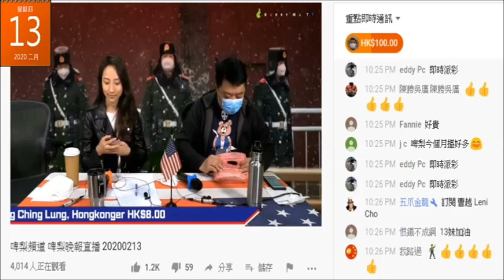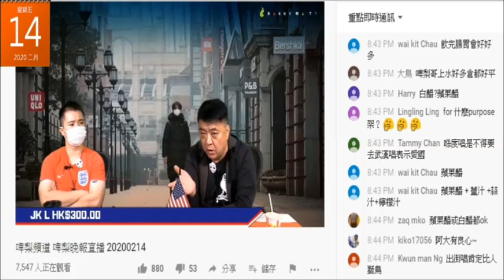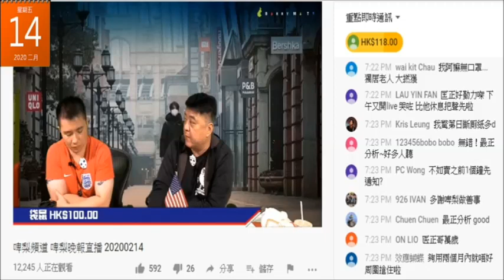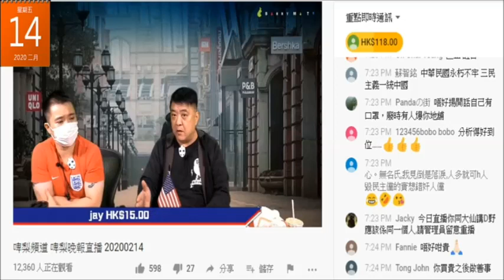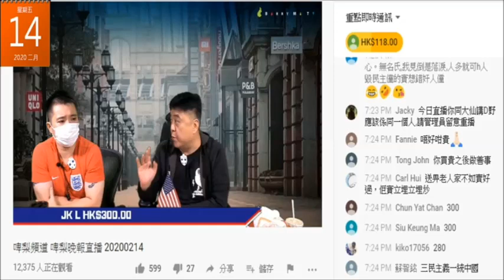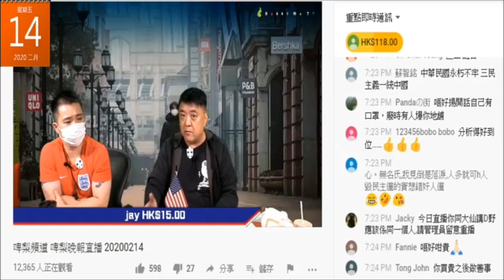20200214 啤梨晚報撚屌馬健賢鳩吹攞到啲嚟自高級國家的口罩賣，鳩吹唔係印尼，吹嚟自中東。鳩吹送俾老人其實要腦殘贊助仲要每盒賺10蚊，但吹到為善最樂，之後又屌老嘢